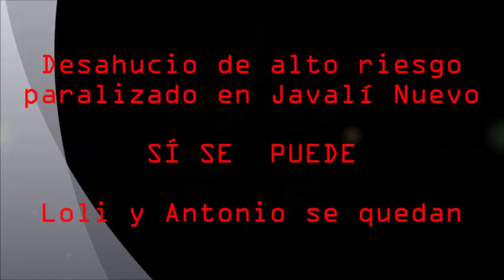Desahucio de alto riesgo paralizado en Javalí Nuevo - Murcia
Loli y Antonio se quedan
Sí se puede!
07/05/2014
Javalí Nuevo - Murcia - Spain
Está pasando...